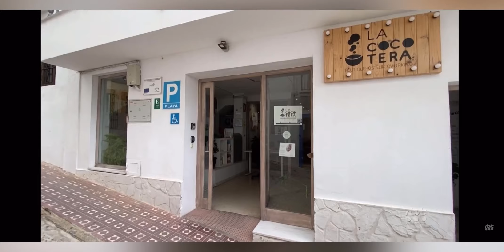Cómo Hablar en Público con IMPACTO (¡HIPNOTIZA CON TU VOZ!)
Reserva tu 1er training de oratoria GRATUITO con una Coach experta en comunicación y ex-periodista de CNN:

Soy Manuela Lanza, experta en Coaching y Comunicación. En este entrevista para Tele Tarifa te explico por qué deberías invertir en TU VOZ. Sí estás buscando cursos de oratoria y liderazgo, cursos de oratoria online, cursos de presentador de tv, cursos de ventas para principiantes, cursos de ventas y vendedores exitosos o cursos de oratoria y hablar en público gratis y de pago aquí estoy para servirte. Hablar en público sin miedo o aprender a cómo perder el miedo a hablar frente a la cámara es crucial para mejorar tu vida personal y profesional. Tanto si eres una empresa o un particular tengo una oferta para tí, visita

Recuerda... Tu VOZ importa, hagamos que se ESCUCHE.

Reserva tu 1ª sesión conmigo GRATUITA sin compromiso y desata el máximo potencial de tu VOZ.